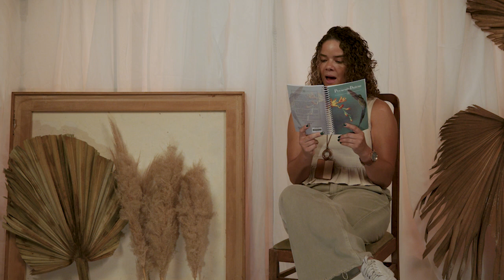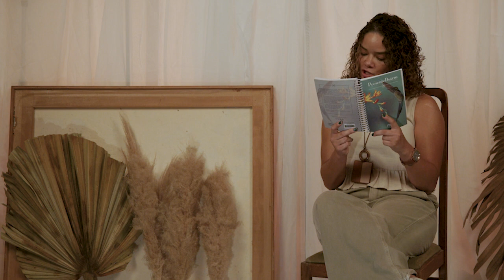Capacitados - Presente Diário 29/05/2023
Leitura Bíblica em: Joel 2.28-32 "O cristão conta com a capacitação do Espírito SSanto no trabalho de ganhar vidas para o Reino de Deus.".